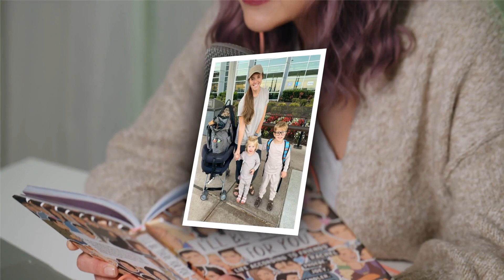Duggar fans in shock after Joy-Anna's husband Austin shows off a GUN in photo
JOY-ANNA Duggar's husband Austin Forsyth has shown off a gun in a new family photo with their son Gideon causing shock among fans.

The Counting On alums' parenting decisions has been criticized by Duggar fans in the past.

Joy-Anna, 24, shared Austin's gun-totting photo on her Instagram Monday.

Captioned \"4 mile hike in the National Forest this evening with friends!\", the photo shows a muddied Joy-Anna with her husband and their son Gideon, four.

She continued, writing \"I might be sore """